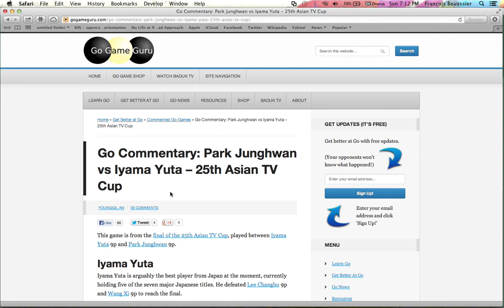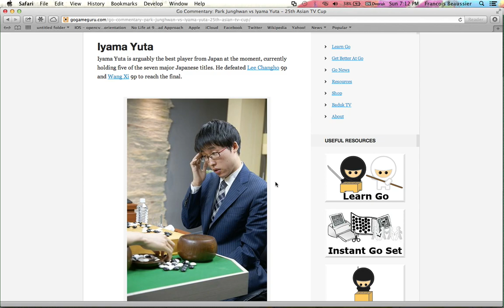[Jeu de go] Pro 01 - Park Junghwan (9p) vs Iyama Yuta (9p)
Une vidéo un peu différente cette fois! An Younggil (8p) m'a donné la permission de traduire en Français ses commentaires de parties et d'en faire des vidéos. C'est beaucoup de travail donc c'est un petit test pour savoir si cela vous plait :-)